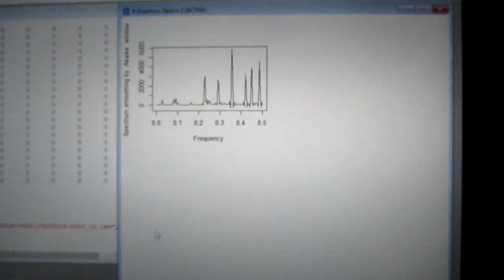超音波の音圧測定解析